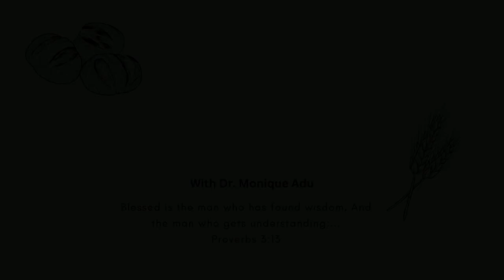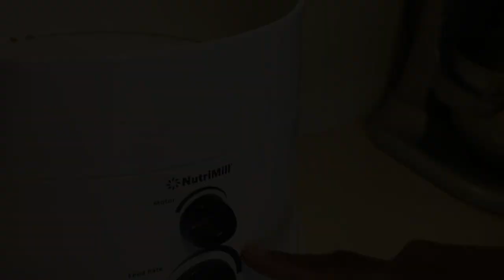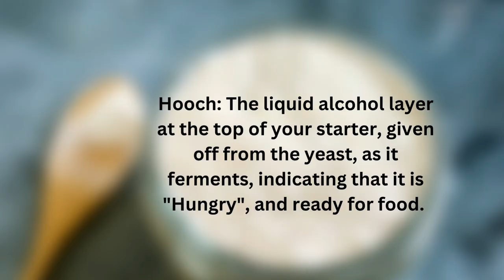Sourdough Starter Using the Ancient Grain Spelt, and 2 Surprise Grains: Step by Step Guide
If you have wanted to learn how to make your own sourdough starter, so that you can make your own healthy breads, and baked goods, then this video is for you. I will be taking you step by step in my journey of my own starter, with ancient grains.

I hope this will be a blessing to you, and that you know how to make your own starter, and use it to bake many things.

Let me know what grains you are using to make your starter, and what baked goods you have made!

Come Grow with Me, as I add more simple guides to help you on your sourdough journey.

The BULK GOODS company I use to buy most of my groceries:
Azure Standard is a family-owned company bringing healthy, organic, Non-GMO, Foods, Health and Beauty, Household and Family, Nutritional Supplements, Outdoor and Garden products, and more.

My Azure Standard Link if you would like to start ordering from them:

My Code to Use for Your First Azure Standard Order: Cost is nothing to you, but helpful for my family and our orders. Thank you if you do!
MoniqueAdu1